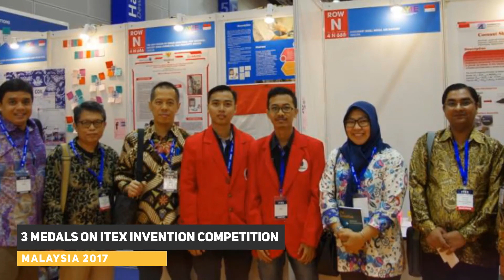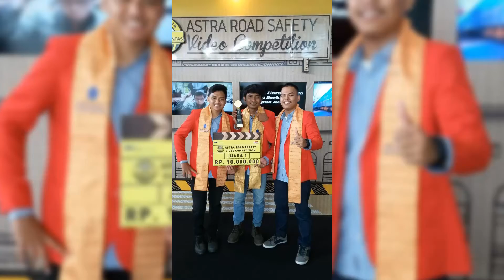KEREN!!! Prestasi mahasiswa/i yang sudah UMB raih